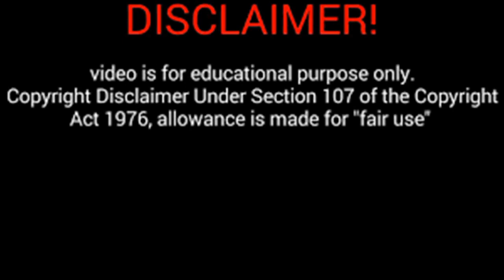आंतरी माताजी मंदिर का इतिहास & जानकारी मनासा जिला नीमच मध्यप्रदेश | Antri Mata Mandir Manasa Neemuch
आंतरी माताजी मंदिर का इतिहास & जानकारी मनासा जिला नीमच मध्यप्रदेश Aantri Mata Manasa Neemuch Madhyapradesh
नमस्कार दोस्तों आज के विडियो में जानिए मध्यप्रदेश के मालवा क्षेत्र में स्थित नीमच जिले की मनासा तहसील के आंतरी गाँव में स्थित सुप्रसिद्ध आंतरी माता जी के दिव्य मंदिर की जानकारी और इतिहास | आंतरी माताजी के मंदिर में मन्नत पूरी होने पर भक्त माताजी के अपनी जीभ चढाते है | आंतरी माता जी सुनी गौद भी भरने के लिए जनि जाती है | ये चन्द्रवत राजपूतो की कुल देवी है और इसका इतिहास रामपुरा के इतिहास से जुदा हुआ मन जाता है |
Dosto aantri mata mandir astha ka pramukh Kendra hai jiski duri jila mukhyalay neemuch se lagbhag  53 kilomitar or manasa tahsil mukhyalay se 25 kilomitar hai .
Create by – mera shining india
Manish Sharma
Credit of photos – google ,google map local people .
Jai hind jai malwa jai antri mata ji ki